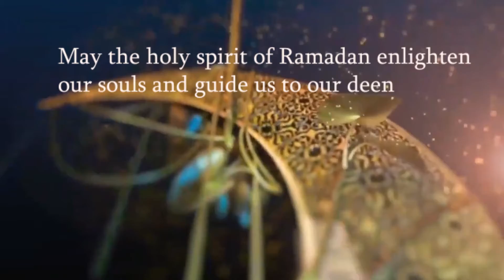Laylatul Qadr 2024 | Night of Power | Shab e Qadr | Lailatul Qadr Dua Status | The Night of Decree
Laylatul Qadr 2024:  The Nights of Power

Verily! We have sent it (this Qur'an) down in the night of Al-Qadr (Decree)
And what will make you know what the night of Al-Qadr (Decree) is?
The night of Al-Qadr (Decree) is better than a thousand months (i.e. worshipping Allah in that night is better than worshipping Him a thousand months, i.e. 83 years and 4 months).
Therein descend the angels and the Ruh [Jibrael (Gabriel)] by Allah's Permission with all Decrees,
Peace! (All that night, there is Peace and Goodness from Allah to His believing slaves) until the appearance of dawn.
Laylatul Qadr 2024| The Nights of Power | Shab e Qadr | Lailatul Qadr | The Night of Decree